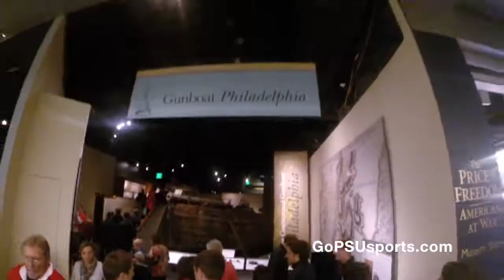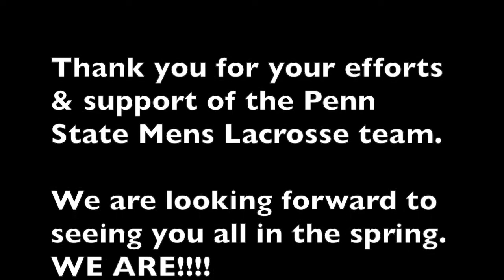Prime the Pump: Episode 5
The final episode of Prime the Pump shows footage from the team's experience at the Capital Lacrosse Invitational.